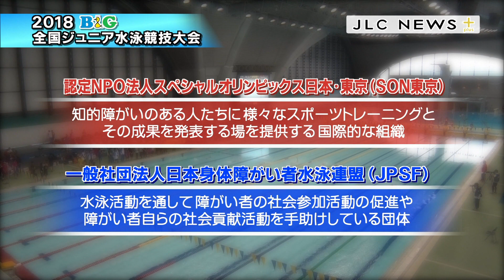2018B&G全国ジュニア水泳競技大会【JLCニュースプラス】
2018年8月18日、東京辰巳国際水泳場において、2018B&G全国ジュニア水泳競技大会が行われました。